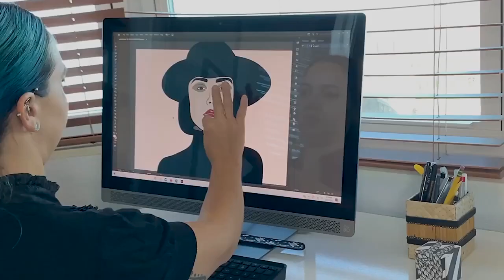Pros y contras de vivir en Australia 🐨 🇦🇺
¿Quieres saber cuáles son las ventajas y desventajas de vivir en Australia?

Si estás pensando en ir a estudiar y vivir una temporada en Australia, María que lleva 7 años viviendo en las Antípodas y en este vídeo te cuenta lo mejor y lo peor de vivir en el país de los canguros 🇦🇺 🦘

Si crees que vale la pena ir a estudiar a Australia y te gustaría vivir una aventura inolvidable, ¡Infórmate aquí!